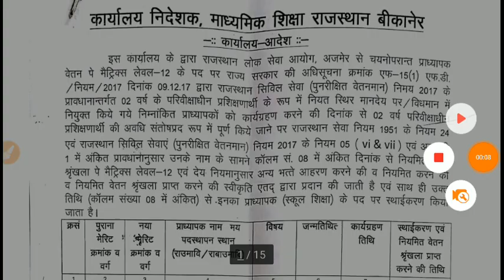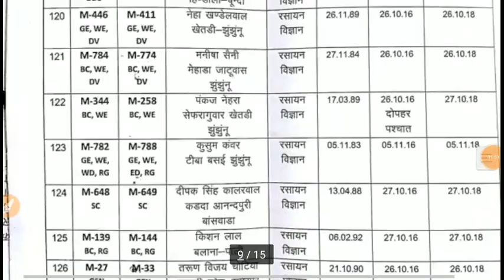1st Grade Big Notice // बड़ा प्रेस नोट जारी